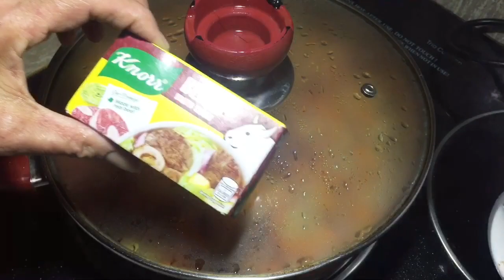Corned Beef Recipe || DeLIciously Made